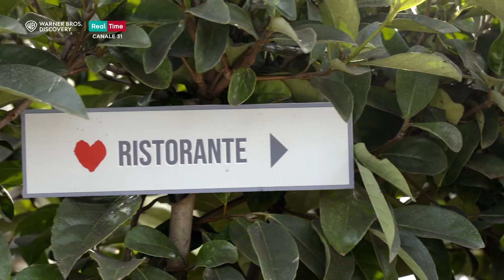Per Luigi e Ornella l'amore è come una partita a scacchi | Primo Appuntamento Hotel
♥ Vuoi vedere gli episodi in anteprima? Vai su Discovery +